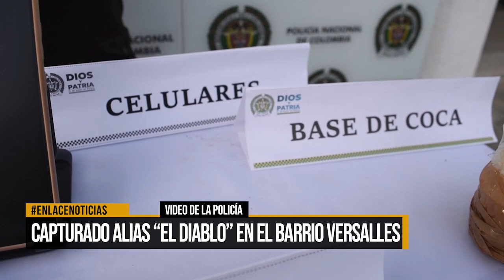Capturado alias “el diablo” en el barrio Versalles